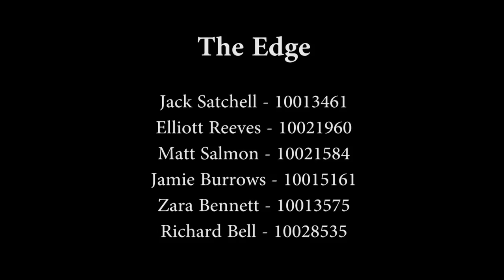The Edge HD